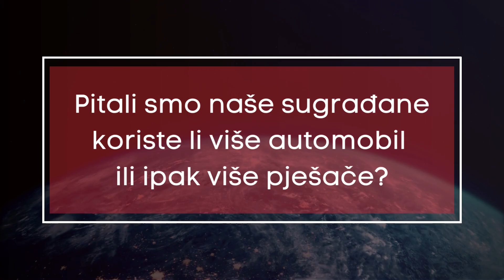Pitali smo građane: Preferirate li automobil ili pješačenje?